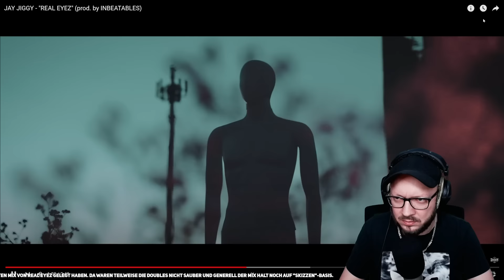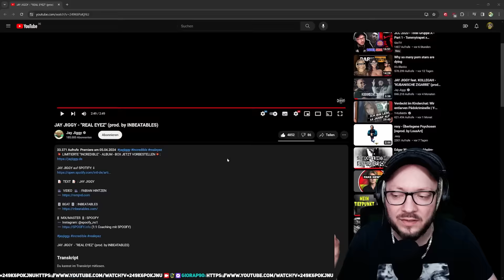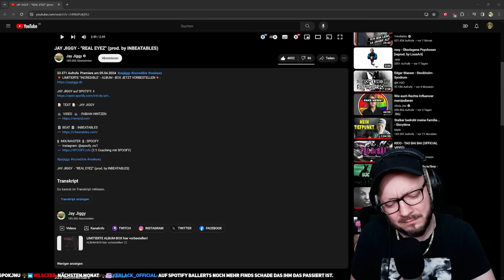Jiggy haut was raus! JAY JIGGY - "REAL EYEZ" - Reaction